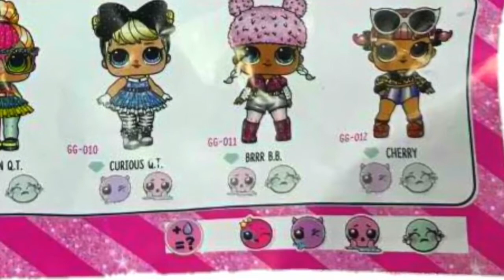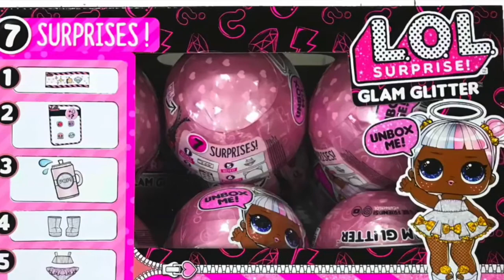GLAM GLITTER SERIES LOL DOLLS SERIES 2!!! Can’t Believe THERES MORE!! UPC in description BELOW!!✨✨✨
GLAM GLITTER SERIES LOL DOLLS SERIES 2!!! Can’t Believe there’s MORE..But there’s MORE!! UPC in the description below!✨

Check out this video to see what the NEW GLAM GLITTER SERIES 2 is all about!! OMG guys can’t believe how much they can keep coming out with but they can and they are this is the NEW glitter 2 lols!! Can u believe it!?! I guess I do cause ANYTHING IS POSSIBLE!! They r flaming up some of the old dolls check it out in our video!!

There are 12 new glam glitter series LOL dolls about to be coming out!! UPC is right here!!- 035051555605